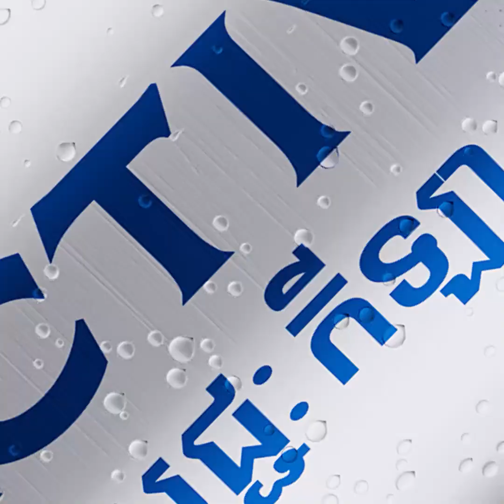ស្រ្ដីខ្មែរមួយក្រុម មានសមត្ថភាពច្នៃស្រទបចេក ចេញជាកាបូប និងសម្ភារៈប្រើប្រាស់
លោកស្រី ឆាត សុឃឿប អាយុ៣៧ឆ្នាំ ជាម្ចាស់សិប្បកម្មអនុសារតម្បាញចេកខ្មែរ បានប្រាប់ កម្ពុជាថ្មី ថា សិប្បកម្មតម្បាញរបស់លោកស្រី បានចាប់ផ្ដើមឡើងតាំងពីឆ្នាំ ២០២១​ មកម្ល៉េះ។